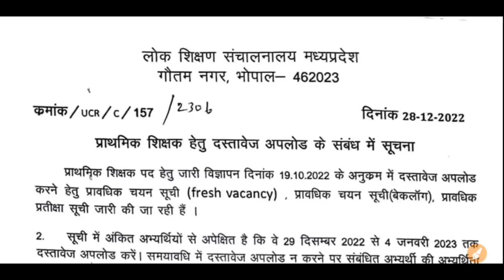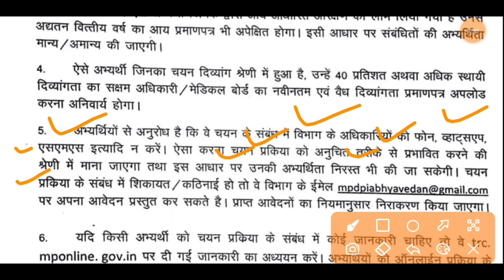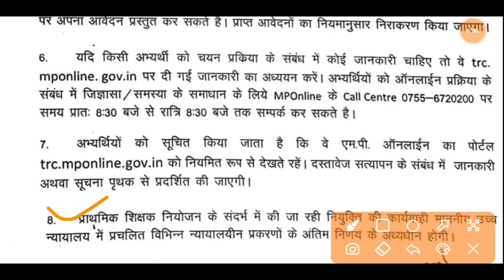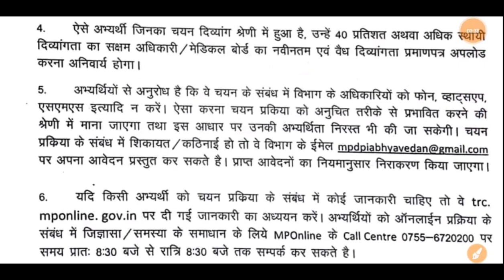mptet वर्ग 3 के डाक्यूमेंट्स कैसे अपलोड करें,varg 3 document upload kaise kare,mp varg 3 counseling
mptet varg 3 dacuments upload process | mptet varg 3 counselling | mp varg 3 latest news today

mptet varg 3 counselling kab hogi
mptet varg 3 court case update
mptet varg 3 counselling kaise kare
mptet varg 3 counselling update
mptet varg 3 counselling date in hindi
mptet varg 3 counseling
mptet varg 3 counselling 2022
mp tet varg 3 counselling process